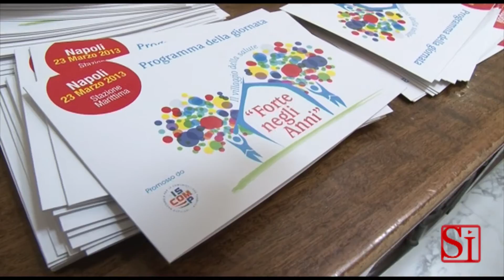Napoli - "Forti nel tempo", kermesse per la cura della vecchiaia alla stazione marittima (23.03.13)